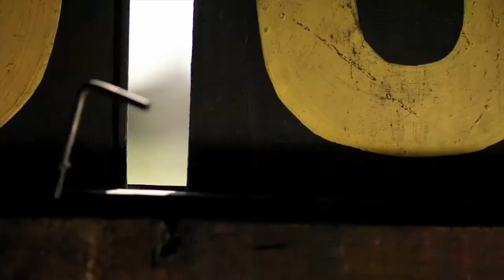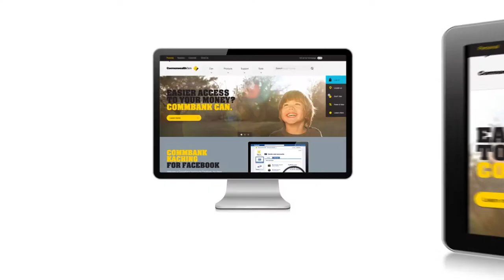Robert Connelly / Creative Director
Agency / Various